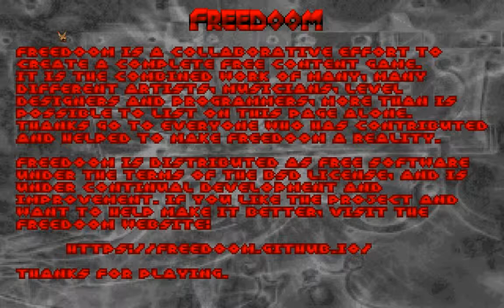Freedoom. Phase 2. PC. HD.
Freedoom. 0.11.3 Phase 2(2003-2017). ZDoom.

Freedoom: Phase 2.

Este IWAD dispone los niveles en progresión lineal, similar a Doom 2. Esto permite usar los mods de Doom 2 y Final Doom.

Original authors: Freedoom project.
Initial release: 16 April 2003.
Stable release: 0.11.3[/ 19 July 2017.
Engine: Doom source ports.

The Freedoom project aims to create a complete free content first person shooter game. But Freedoom by itself is just the raw material for a game: it must be paired with a compatible game engine to be played. The download page lists some recommended ones.

id Software released the source code to their classic game, Doom, under the GNU General Public License. This means that the program code that powers Doom is free; Freedoom complements this with free levels, artwork, sound effects and music to make a completely free game.

Freedoom is actually three games in one, consisting of two single player campaigns and one set of levels intended for multiplayer deathmatch (FreeDM).

There is a massive decades-long back catalog containing thousands of Doom levels and other “mods” made by fans of the original game. Freedoom aims to be compatible with these and allows most to be played without the need to use non-free software. The video to the right shows a Doom mod running under Freedoom.

Just as the GNU project was started to develop a free operating system to replace Unix, we aim to provide a free replacement for Doom. If you have artistic skills (visual, musical, or maybe you just like making levels!) then you can help us achieve that aim by contributing to the project!